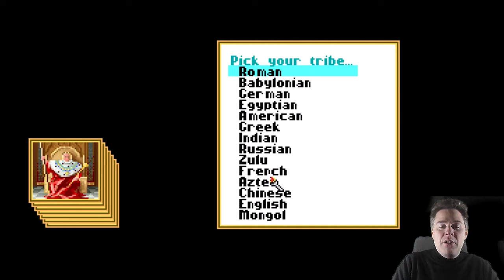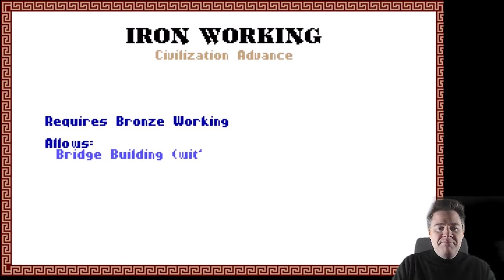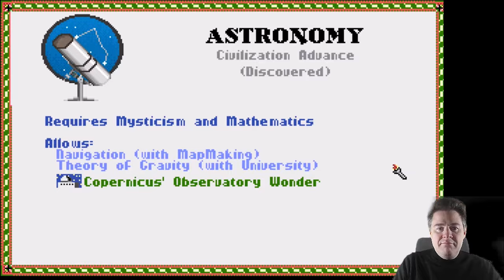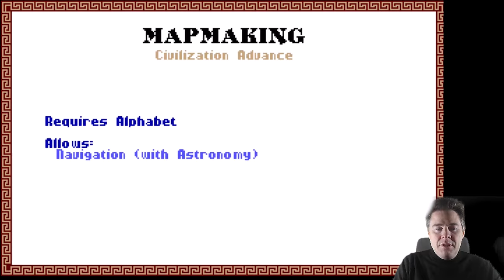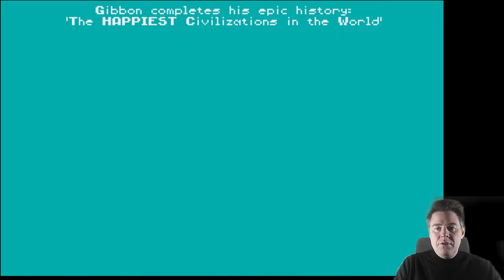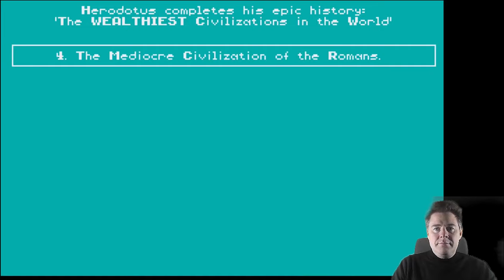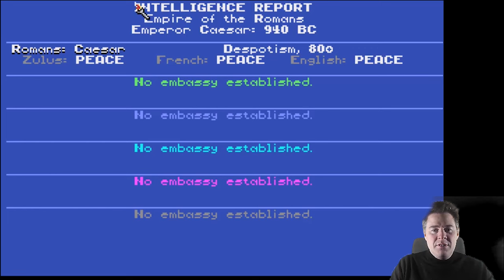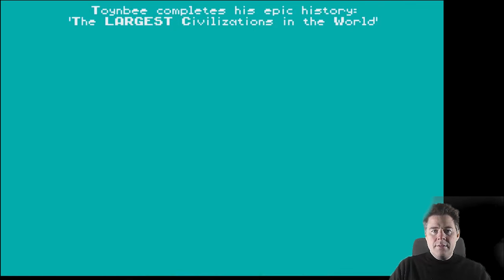Civilization 1 - Full Earth Game Play (Emperor Level)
Playing Civilization I as the Romans (Emperor/hardest level) and choosing the Earth map!
Earth map is huge, but as a player, you have a huge advantage of knowing exactly the earth, which in a way makes a game less fun as one of my favorite things about Civilization is to explore the map and be surprised.

This game went fairly quick, playing the classic mass chariots and taking over the others and the world quickly.

Chapters
00:00:00 Introduction
00:02:02 Build Up
00:17:26 War with India!
01:20:08 Great War!
02:16:30 End game...
02:42:33 Outro